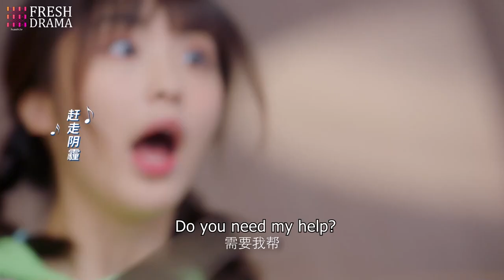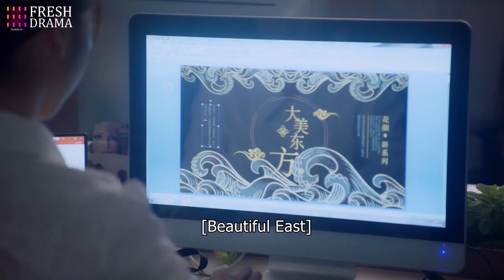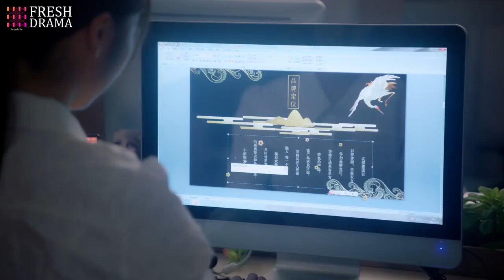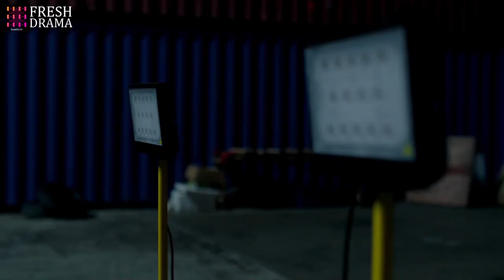【MOVIE】灰姑娘生氣鬧分手🔞總裁擺滿鮮花深情告白🎉兩人忘我熱吻👣看呆眾人#甜宠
【】😁愛追劇少年大集合！寶藏好劇持續更新🔥敬請期待😄